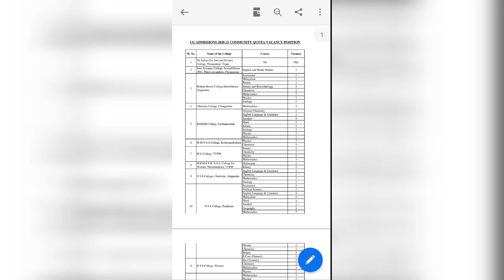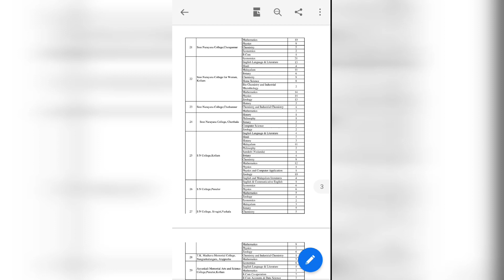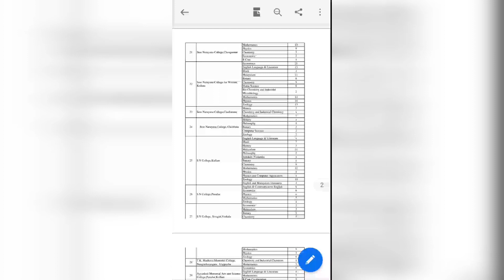Community quata vaccant seats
04 FEBRUARY 2021 PUBLISHED:
Community quata vaccant seats in kerala university.
Thanks..